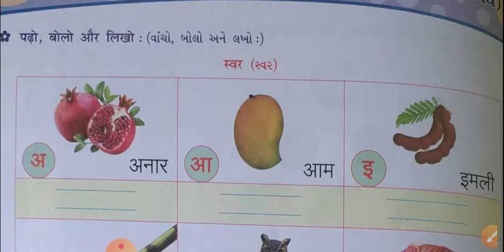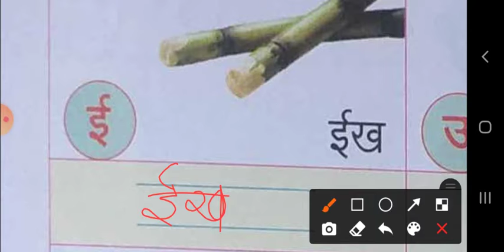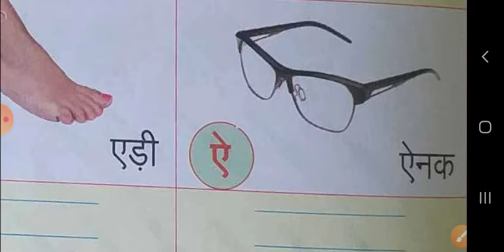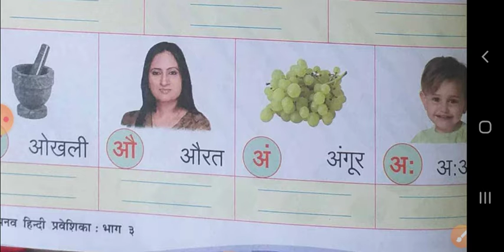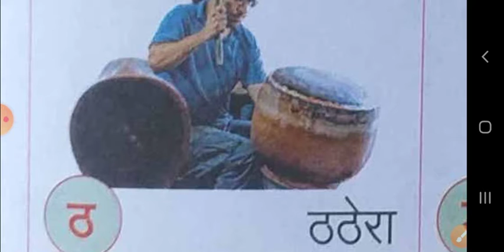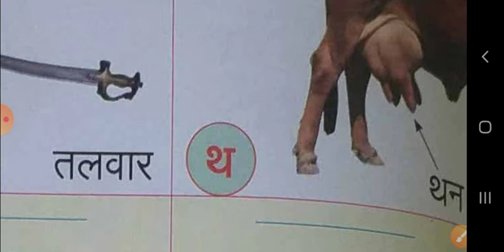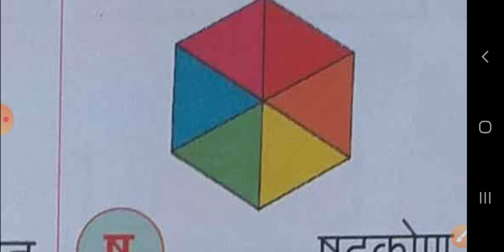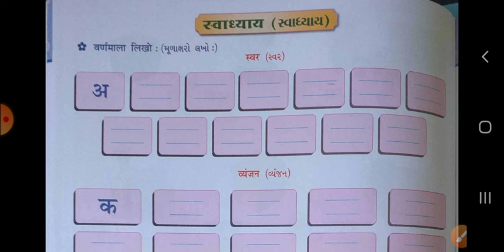GM-STD-3-HINDI- CH-3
Patan-384265
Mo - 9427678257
Visit Time
 9:00am To 1:00 pm